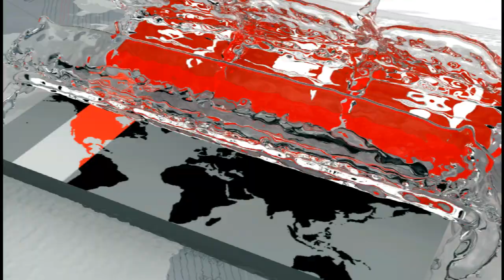বিএনপি-জামায়াতের সময় মানবিকতা কোথায় ছিল? | Advocate Sanjida Khanom MP